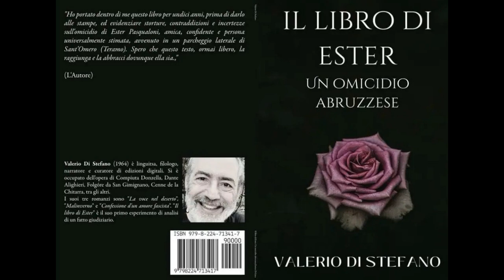Valerio Di Stefano - Il libro di Ester. Un omicidio abruzzese. - Audiolibro completo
"Ho portato dentro di me questo libro per undici anni, prima di darlo alle stampe, ed evidenziare storture, contraddizioni e incertezze sull'omicidio di Ester Pasqualoni, amica, confidente e persona universalmente stimata, avvenuto in un parcheggio laterale di Sant'Omero (Teramo). Spero che questo testo, ormai libero, la raggiunga e la abbracci dovunque ella sia.," (L'Autore)